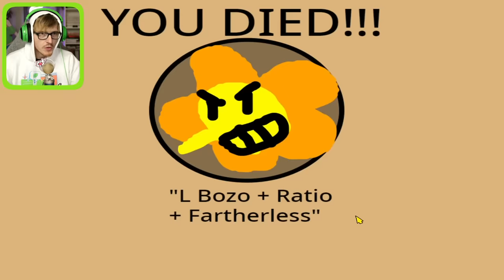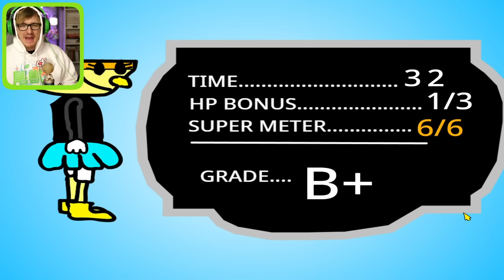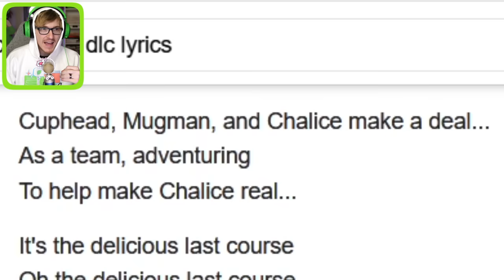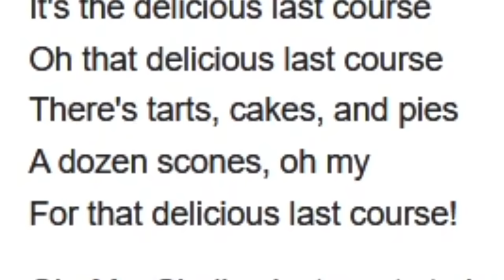Craphead dlc is here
Craphead is back with the DLC or the Disgusting Last Course staring our favorite character FEMALE